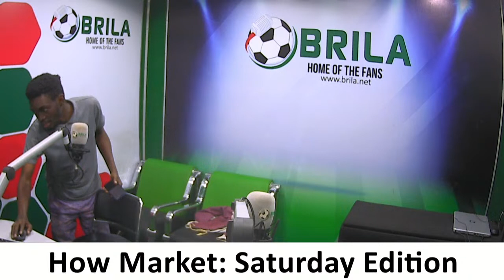How Market: Saturday Edition